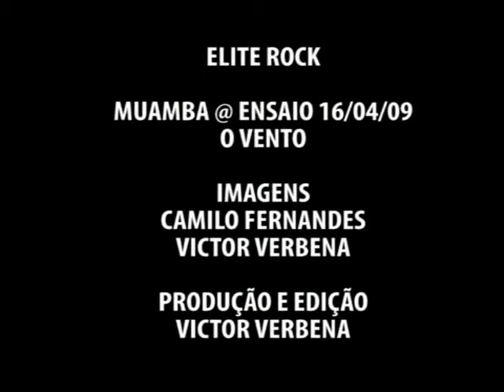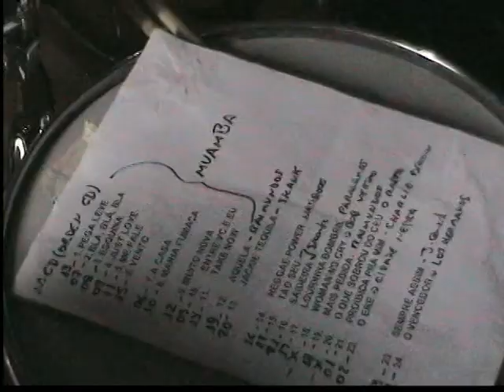MUAMBA - O VENTO @ ENSAIO 2009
BANDA DE JUIZ DE FORA MG